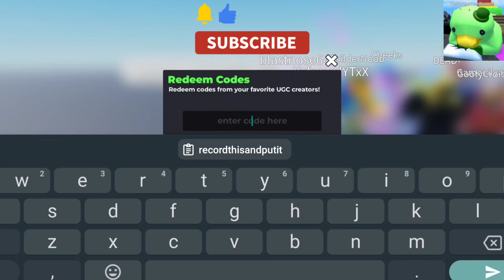Sniping Pear Alien #11 (FREE UGC LIMITED)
How I got: Owner gave me the code put of generosity (Ty ToshaSpa)

How to get: Use Code Pear Alien to buy / Win giveaways / Random code drops

**1 STOCK LEFT**

GGS!